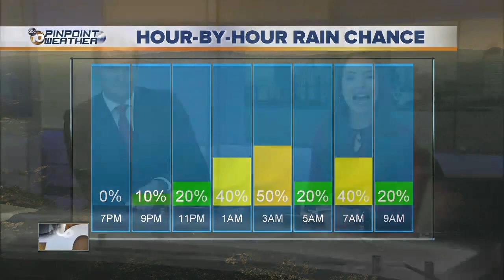10News Latest Headlines | March 10, 6pm